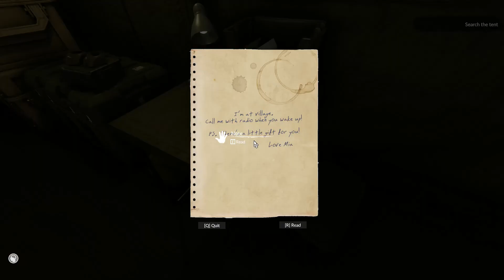Green Hell | Part 1 | FAILS ON FIRST TASK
hello everyone and welcome to let's play Green Hell
a survival crafting game that still on early access but still let you build a story... and of course I failed immediately.